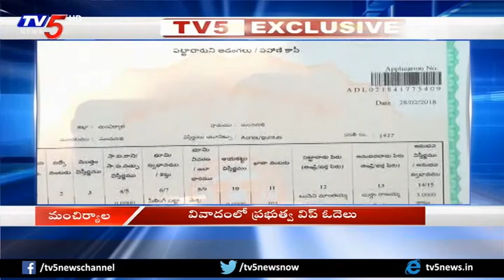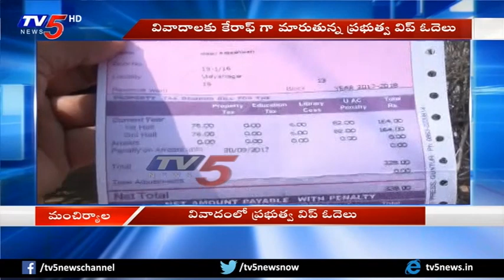అన్నదాతను బూతులు తిడుతూ..| Govt Whip Nallala Odelu-Mancherial | TV5 News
అన్నదాతను బూతులు తిడుతూ..| Govt Whip Nallala Odelu-Mancherial